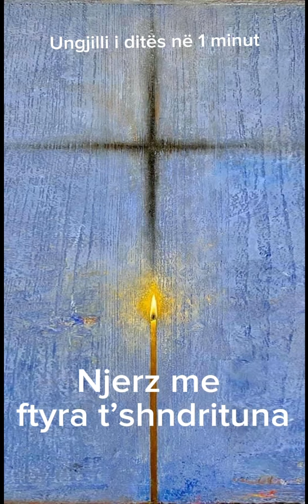28 agosto 2024